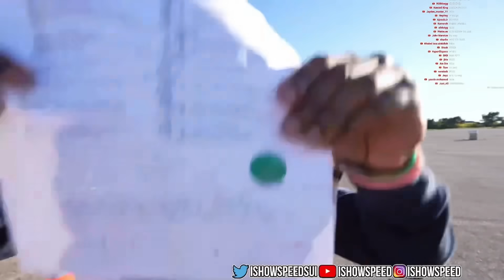iShowSpeed DRIVING Test Best Moments! (GONE WRONG 😭)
ishowspeed driving test highlight to get his license!